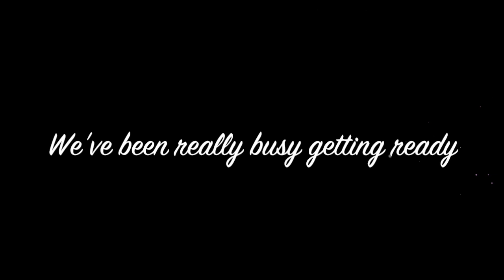Pantomime Cloth Painting Timelapse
Lydia our fantastic scenic artist paints our "Outside The Palace Gates" scene. She painted the cloth over the course of 3 days, though here you can see all of her work in 3 minutes!
This year she's also painted a beautiful woodland scene for us.
Our spectacular set is nearly finished. We can't wait for you to see it!

You can see more of Lydia's work on her Facebook page;